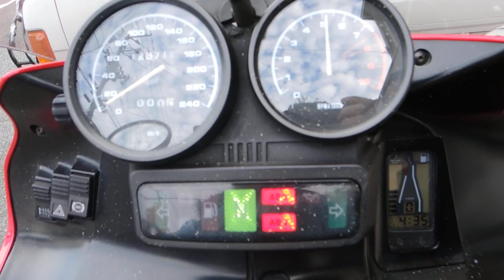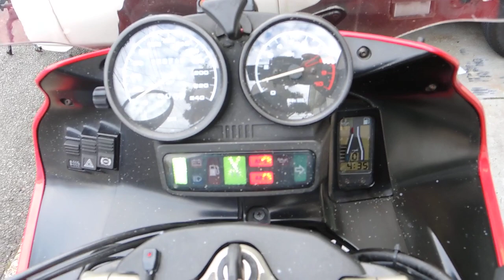BMW R1100RSエンジン始動マフラー音はこんな感じです。